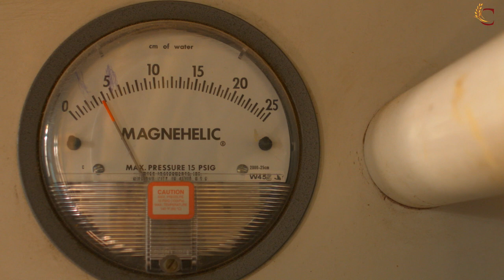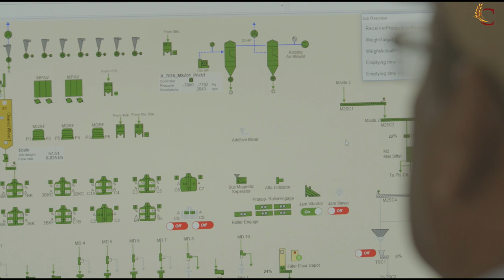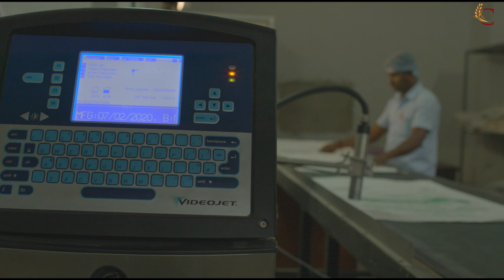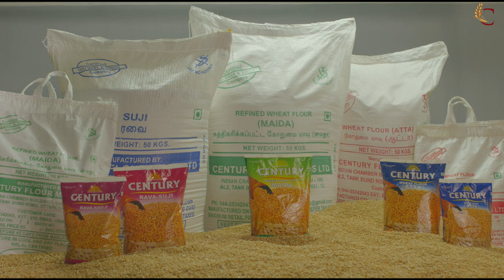Century Flour Mills Ltd - Corporate Film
Century Flour Mills Ltd is a pioneer in the industry...!